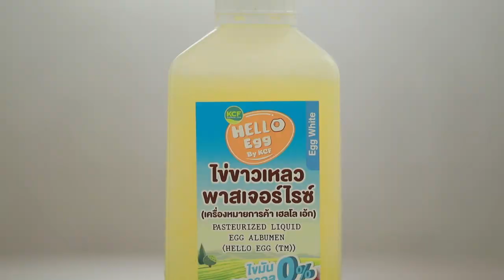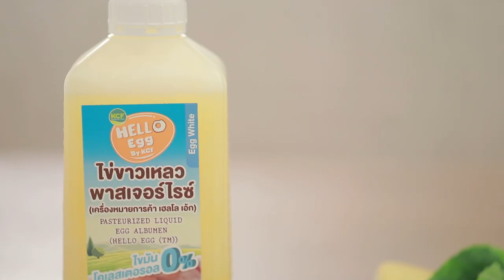ผัดไทยเส้นไข่ขาว สูตรเด็ด ทำง่าย สไตล์ "อ.ยิ่งศักดิ์"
ผัดไทยเส้นไข่ขาว
Egg white noodles Pad Thai

ผลิตภัณฑ์ : ไข่ขาวเหลวพาสเจอร์ไรซ์แช่เย็น 1 ลิตร ตราเคซีเอฟ

สิ่งที่ต้องเตรียมสำหรับ(เส้นไข่ขาว)

ไข่ขาวเหลวพาสเจอร์ไรซ์แช่เย็น 1 ลิตร ตราเคซีเอฟ 200 กรัม
น้ำมันพืชสำหรับทากระทะ

1.อุ่นกระทะนอนสติ๊กจนร้อนทาด้วยน้ำมันพืชบางๆ
2.แบ่งไข่ขาวเหลวพาสเจอร์ไรซ์แช่เย็น 1 ลิตร ตราเคซีเอฟ ออกเป็น3ส่วนจากนั้นเทไข่ขาวลงในกระทะ
3.กลอกไข่เป็นแผ่นบาง ใช้ไฟปานกลางจี่จนไข่ขาวสุก ยกลง ทำวิธีเดียวกันนี้จนหมด
ม้วน ไข่ขาวที่ได้เป็นท่อนกลมแล้วหั่นเป็นเส้น ใส่ภาชนะพักไว้

สิ่งที่ต้องเตรียมสำหรับ(การทำผัดไทยเส้นไข่ขาว)

หอมแดงสับละเอียด   2 ช้อนโต๊ะ
ไชโป๊หวานสับละเอียด  2 ช้อนโต๊ะ
กุ้งแห้งเปลือก  2 ช้อนโต๊ะ
เต้าหู้เหลืองหั่นเต๋า    50 กรัม
กุ้งสด ปอกเปลือกเหลือหาง  100 กรัม
น้ำมะขามเปียกคั้นเข้มข้น  3 ช้อนโต๊ะ
พริกขี้หนูป่น  2 ช้อนชา
เส้นไข่ขาวทื่เตรียมไว้
ใบกุยช่ายหั่นเป็นท่อน  30 กรัม
ถั่วลิสงคั่วป่นละเอียด   2 ช้อนโต๊ะ
เครื่องประกอบ สำหรับรับประทานคู่
ใบกุยช่าย ใบบัวบก หัวปลี ถั่วงอกดิบ และมะนาว

1.ใส่น้ำมันพืชลงในกระทะตั้งไฟจนร้อน ผัดหอมแดง ใช้โป๊หวาน กุ้งแห้งเปลือก
และเต้าหู้เหลืองจนมีกลิ่นหอม
2.ใส่กุ้งสด ลงผัดจนสุก ปรุงรสด้วย น้ำมะขามเปียก น้ำปลา พริกขี้หนูป่น และน้ำตาลทราย ผัดส่วนผสมจนเข้ากันดี ใส่ถั่วงอกและใบกุยช่ายผัดส่วนผสมจนสุกทั่วดี
3.ใส่เส้นไข่ขาวและถั่วลิสงป่น ผัดให้เข้ากัน ปิดไฟยกลง
รับประทานคู่กับ ใบกุยช่าย ใบบัวบก หัวปลี ถั่วงอกดิบ และมะนาว

▲Line @yingsakfood